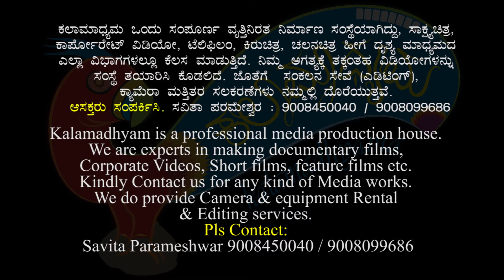ಹೇಮಾವತಿ ಹೊಳೆಯ ಮೀನುಬೇಟೆ ಅನುಭವಗಳು| Poornachandra Darshana Part 11 |Poornachandra Tejaswi| Parameshwar